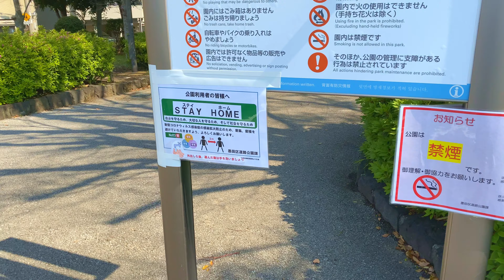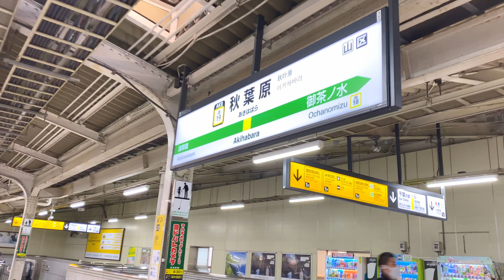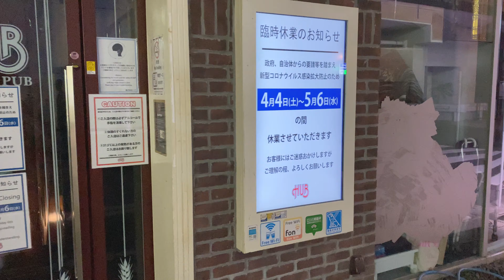A Day in Tokyo - Emergency in Japan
Hey Folks, this is video on the situation in Tokyo, Japan at the time when the country declared Emergency to contain the rising COVID19 spread. Here all the educational institutions, malls and Recreation centers have been closed.

Most of the restaurants and Essential shops have cut down their operational hours. However the Trains and buses are running as usual. This is a video of how it is to spend a day in Tokyo amidst the state of Emergency.